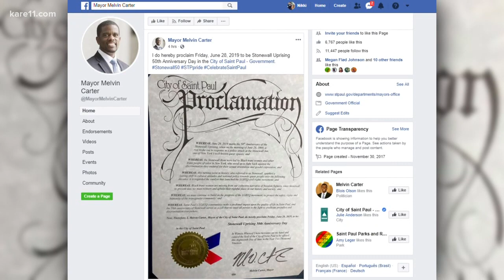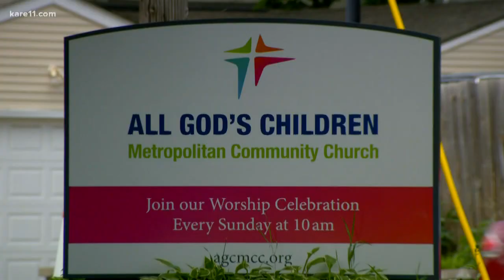MPLS Pastor commemorates 50 years since Stonewall Riot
St. Paul Mayor Melvin Carter proclaimed Friday, June 28 2019 to be Stonewall Uprising 50th Anniversary Day in the city of Saint Paul.